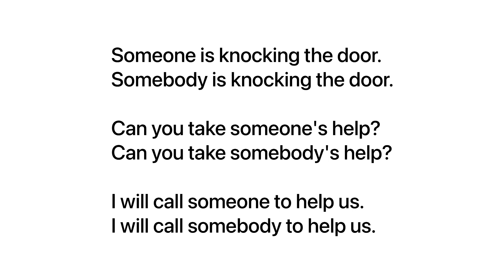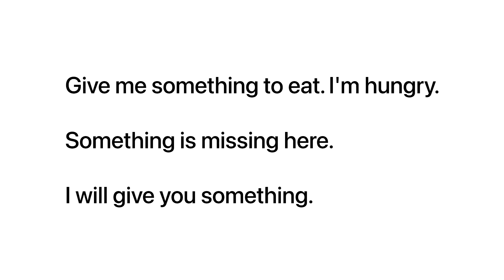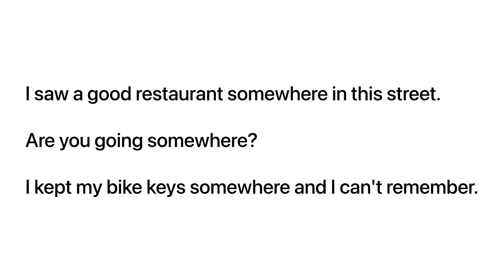Someone, Somebody, Something & Somewhere | English lesson in ISL | Indefinite Pronouns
Pronouns with no specific familiar referent is called an indefinite pronoun. Definitive pronouns are the opposite of indefinite pronouns. Count and noncount nouns can both be represented by indefinite pronouns. That is the definition that explain the definite pronoun. To have more ideas about these indefinite pronouns, there are examples and sentences provided for you to learn.

Pronouns can perform all of the functions that a noun can. They can be the subjects or objects of a verb. Indefinite pronouns, unlike personal pronouns do not relate to a specific person or entity that has already been identified. They’re indeterminate words like “everything”, “everywhere”, “everyone”, and “everybody”.

These pronouns, whether plural or singular, are used to show unidentified objects or individuals. They can be used to denote the whole noun, some of it, or none of it. When we want to refer to a set of nouns without mentioning who or how much, we use them.

I am Akhil Sakella. I am a language teacher and an ISL interpreter for the past 10 years. I am learning still and sharing my knowledge with others.

This is a small effort to teach English lessons to my deaf and hearing impaired friends. This video has subtitles too, so I hope this video can be understood by speaking people and those who are learning Indian sign language as well. I am teaching from deaf and hearing impaired people's perspective.

LEARN SIGN LANGUAGE

The Deaf Community

The Deaf Community is a very unique community because unlike other disabilities, it is not a visible disability. Only when you start interacting with them, you will realize that they are deaf. The Deaf are a very close-knit community. They love to communicate with each other, express themselves. They enjoy teaching sign language to others and make new friends.

Introduction to Sign Language

It has its own grammar rules and we cannot and must not apply English grammar rules here.
Each country has its own Sign Language. There are 250+ Sign Languages in the world.
The best way to learn sign language is to befriend a deaf person and start communicating with them.

But why should we learn the sign language?

You can communicate with vast majority of deaf population and meet interesting people.
You will be part of an inclusive society.
It will help you become a better communicator, enhance your creativity as well.

The Indian Sign Language (ISL) dictionary, which is being developed by the Indian Sign Language Research and Training Centre (ISLRTC), has so far compiled 6,032 Hindi and English words and corresponding graphic representations of signs.

The dictionary is being developed in both print and video formats.